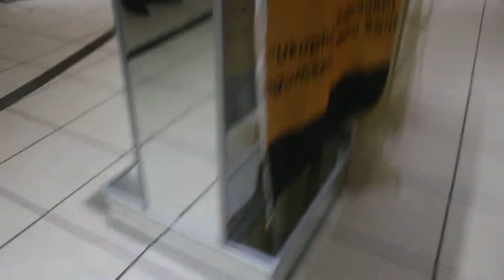Trooper performs his set live at the Department of Transport event, in Blue Lagoon Conference Centre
These are some of the songs Trooper did for his upcoming project Ama-Ada Mixtape